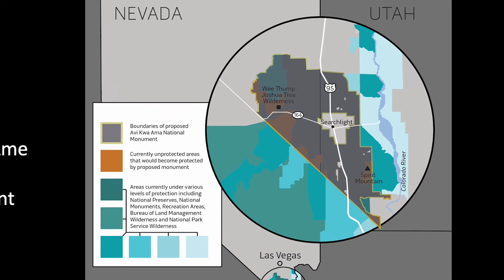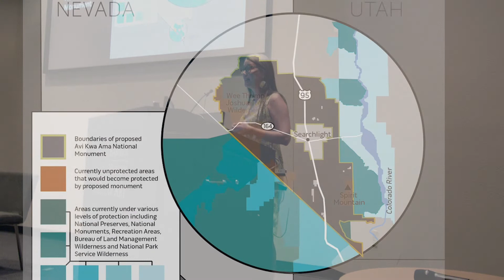Avi Kwa Ame Perspectives - Introduction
Listen to five storytellers from different walks of life as they gather together in an open-ended conversation to testify to the beauty and diversity of the sacred desert region that constitutes the focus of the Spirit of the Land exhibition on view at the Marjorie Barrick Museum of Art from March 25, 2022 to July 23, 2022.

The storytellers will include Angela Brommel, Todd Esque, Bertha Gutierrez, Paul Jackson, and Kim Garrison Means.

Kim Garrison Means is a co-curator of the Spirit of the Land exhibition and a co-caretaker of the Mystery Ranch, an art and ecology research station near Searchlight, NV. She teaches in the art department at Orange Coast College, CA, where she is a curator for the Frank M. Doyle Arts Pavilion.

Kim welcomes the audience to the event. She provides a brief overview of the Avi Kwa Ame area, pointing out the location of the region on a map of Southern Nevada and naming different features of the landscape: Searchlight, Grapevine Canyon, and Christmas Tree Pass.

This program was recorded during the Closing Event for the Spirit of the Land exhibition on July 22, 2022 at the UNLV Marjorie Barrick Museum of Art. Funded in-part with support from Nevada Humanities and the National Endowment for the Humanities.

Shot by Emmanuel Muñoz, Shahab Zargari
Edited by Shahab Zargari